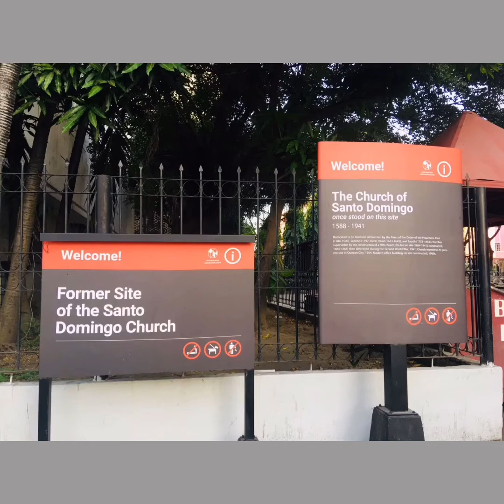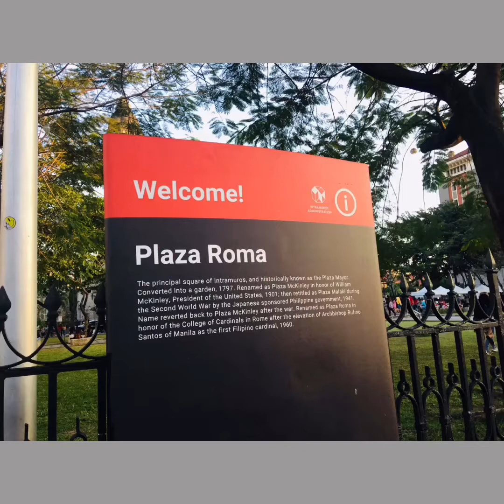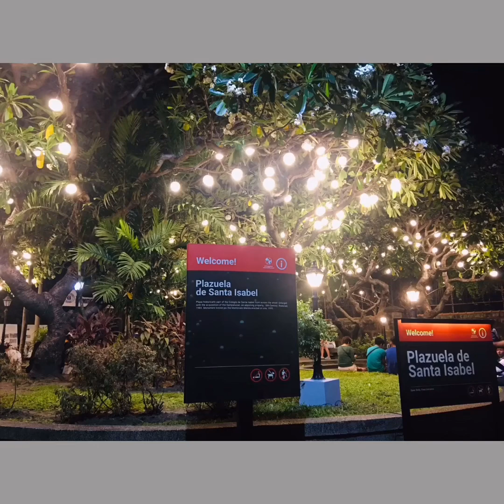TRAVEL: Intramuros Manila | The Most Beautiful Place in the Metro | Ang ganda! | Lovely Asuncion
Intramuros is one of best places that I highly suggest to visit. Apart from the scenic view and the historic buildings around the area, you will literally experience and witness that history of the Philippines. I really admired the City of Manila and the Department of Tourism for preserving our history when most of almost forgot.

If you wanna go to Manila, please visit Intramuros and see the beauty of Manila. As the song goes, Oh Manila...